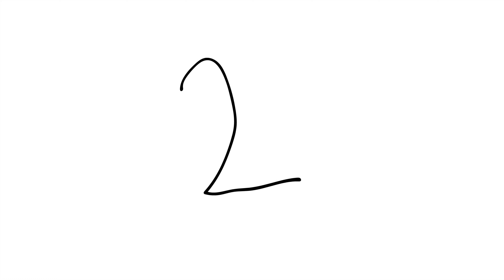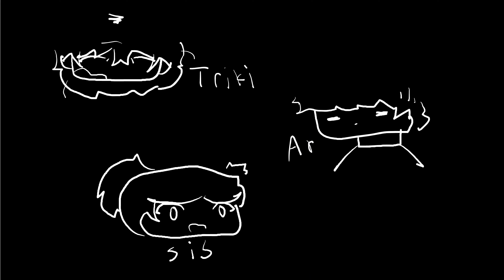Mission Story: Meeting Christ in Prison Part one (4K)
A story about a boy who met God in jail